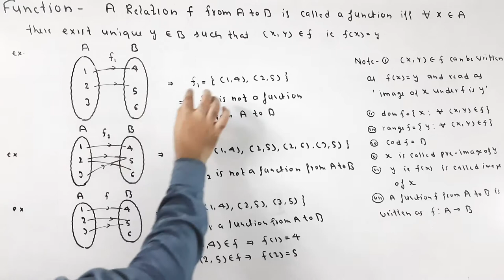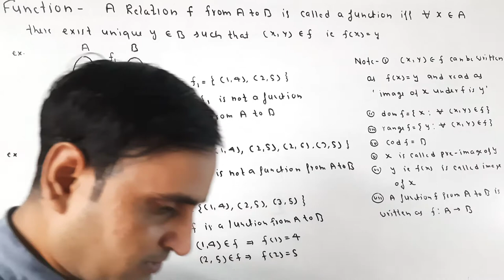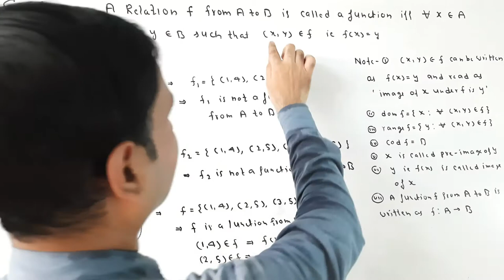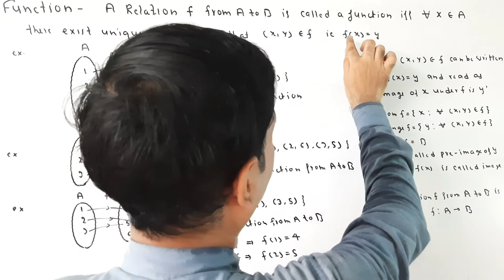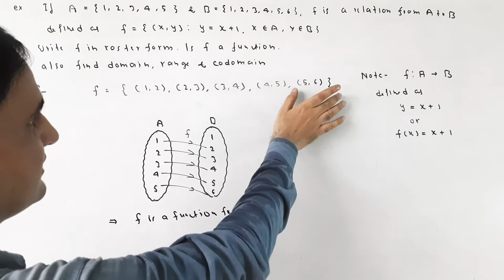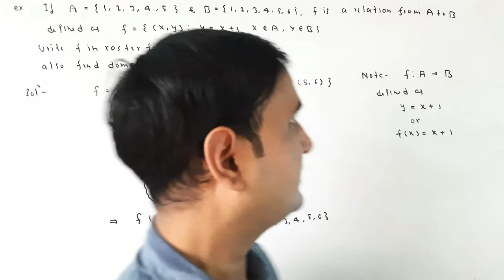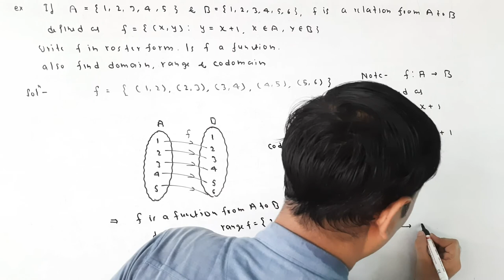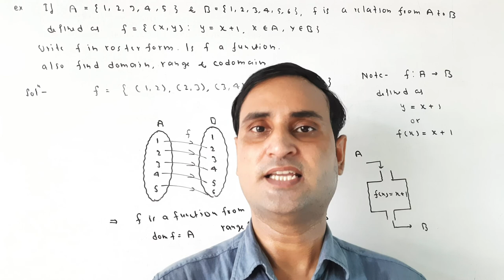Functions,Function,Falan,Pratichitran,Mapping,Representation of functions,domain,range,codomain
In this video you know about the functions,domain, codomain and range of a function or mapping,is video me aap falan ya pratichitran ke bare me jan payenge,